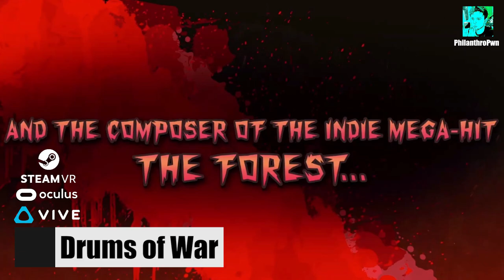All New VR Games To RELEASE in Week 1 October 2019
Here are all of the new Steam VR and PlayStation VR games to release in week 1 of October 2019.

Let me know what your favorite game is!

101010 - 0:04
Arabian Stones - 0:37
Carly and the Reaperman - 1:09
Cartoon Network Journeys VR - 1:51
Drums of War - 3:22
Funny Archery - 4:22
HyperStorm - 4:54
Imaginator - 5:38
Lucid VR - 6:26
Mars City - 8:07
No Way Out - A Dead Realm Tale - 8:45
Space Viking Raiders VR - 9:20
VR Nostalgia 5 - 10:11
Construction Safety Training System - 11:07
Wraith VR - 11:59